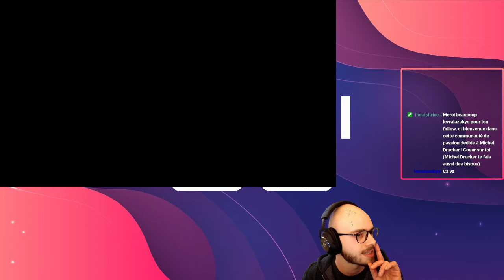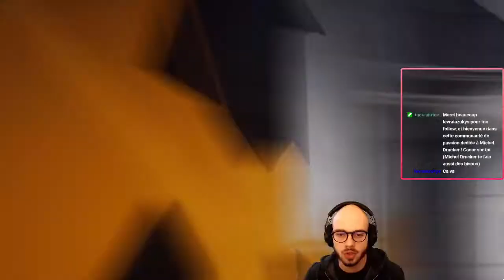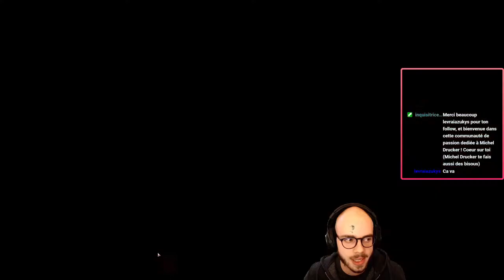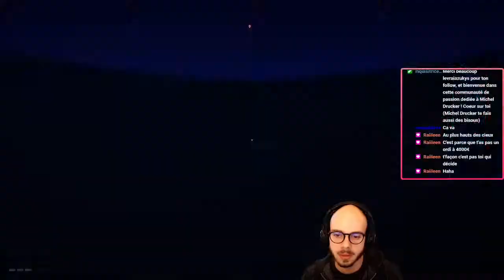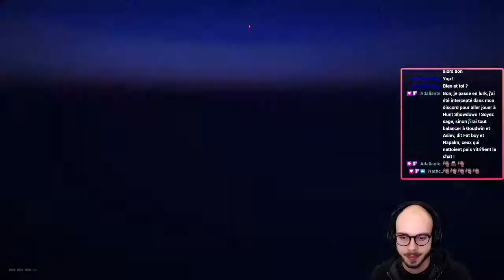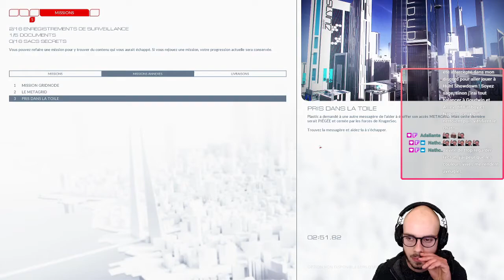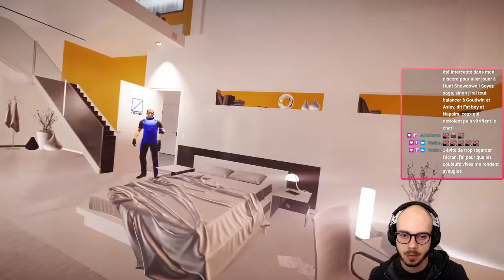C'est important la magie, non ? - Mirror's Edge Catalyst #4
Quatrième épisode de ce let's play sur Mirror's Edge Catalyst... boulimie de Celeron et de barrettes de RAM...